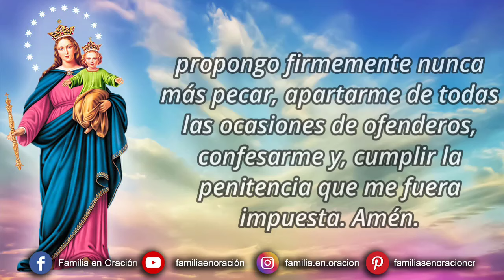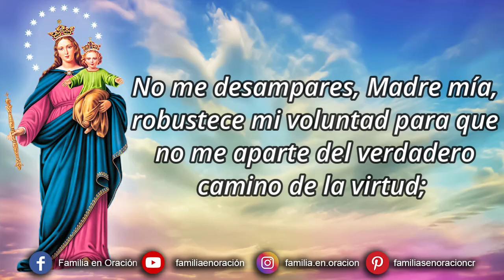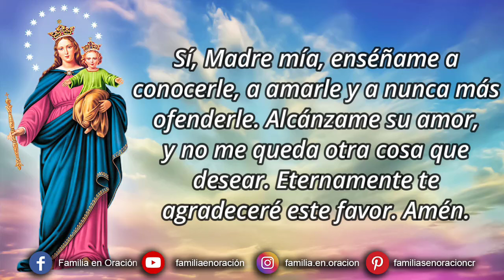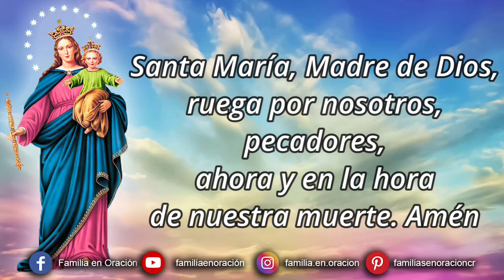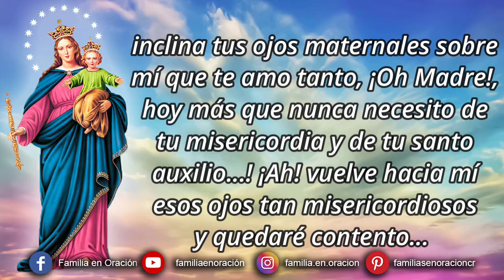Novena a María Auxiliadora - Día 8 🙏 22 de Mayo 2024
Novena a María Auxiliadora - Día 8

🙏 ORACIÓN INICIAL
¡Oh María Auxiliadora, vengo a postrarme humildemente a tus plantas, para tributarte mi homenaje de amor y gratitud! Indigno soy de recibir nuevos favores de tu mano amorosísima, pues no he correspondido a las innumerables gracias que me has dispensado a cada paso. Olvidando mi ingratitud y no pensando más que en tu amor y benignidad, vengo a implorar nuevamente tus auxilios. Concédeme la gracia que deseo..., si no es contraria a la Voluntad de Dios. No me desampares, Madre mía, robustece mi voluntad para que no me aparte del verdadero camino de la virtud; ilumina mi entendimiento para que comprenda cuánto me amas, y santifícame para que logre, mediante tu valiosísimo socorro, alabarte por toda la eternidad. Así sea.

8️⃣ DÍA OCTAVO
ORACIÓN PARA PEDIR LA DEVOCION AL SAGRADO CORAZON DE JESUS

¡Oh María Auxiliadora!, celestial Aurora que nos has anunciado a Jesús, Sol de Justicia, concédeme la gracia que te pido... y enséñame las íntimas y suaves finezas de la devoción al Sacratísimo Corazón de Tu Divino Hijo, devoción que eleva en seguida las almas a la más alta perfección, que es el mejor modo de consolar a Aquél que ha amado a los hombres y que es de ellos tan poco amado. Sí, Madre mía, enséñame a conocerle, a amarle y a nunca más ofenderle. Alcánzame su amor, y no me queda otra cosa que desear. Eternamente te agradeceré este favor. Amén.

🙏 ORACIÓN FINAL
¡Dios te salve Reina, Madre de misericordia y auxilio de los cristianos! Pobre hijo de Eva, ¡a quién me dirigiré en este valle de llanto sino a Tí que eres vida, dulzura y esperanza nuestra! A Tí se eleva mi grito: ¡A TI CLAMAMOS!, a tus pies deposito el peso de mis afanes: ¡A TI SUSPIRAMOS!... Ea, pues, Señora, manifiéstate como lo fuiste siempre, poderosa Abogada: inclina tus ojos maternales sobre mí que te amo tanto, ¡Oh Madre!, hoy más que nunca necesito de tu misericordia y de tu santo auxilio...! ¡Ah! vuelve hacia mí esos ojos tan misericordiosos y quedaré contento... Es verdad, yo soy culpable, pero Tú eres Santa: ¡Oh CLEMENTE! ¡Yo soy ingrato, pero Tú eres buena! ¡OH PIADOSA! ¡Yo soy rebelde, pero Tú eres dulce! ¡Oh DULCE VIRGEN MARIA! No mires mis culpas y pecados y acuérdate sólo de tu bondad: ¡MUESTRATE QUE ERES MADRE! Yo me abandono y entrego a Tí como un niño se abandona confiado en los brazos de su madre.

María, Auxilio de los Cristianos